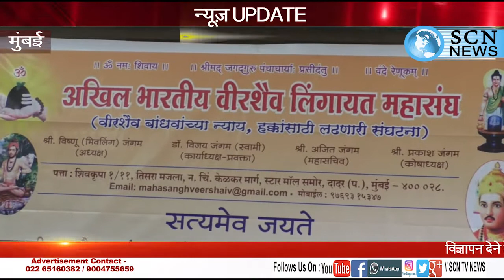डॉ विजय जंगम उर्फ स्वामी जी द्वारा लिंगायत समाज की लड़की को न्याय दिलाने के लिए प्रेस वार्ता रखी गई